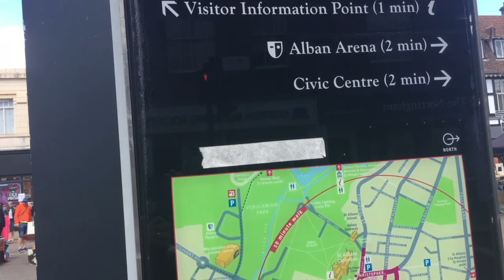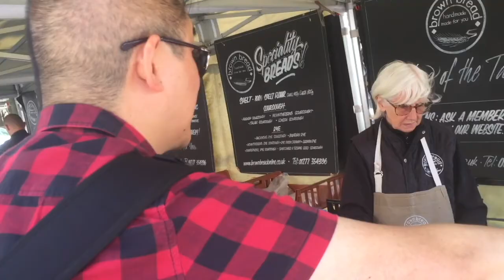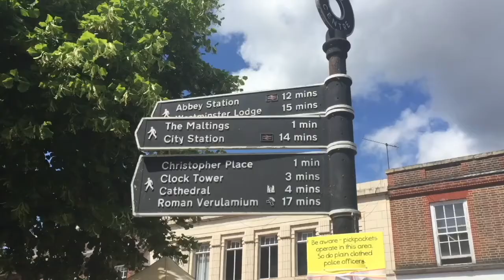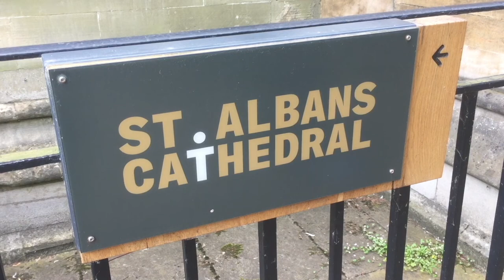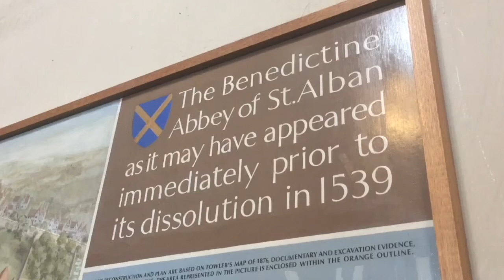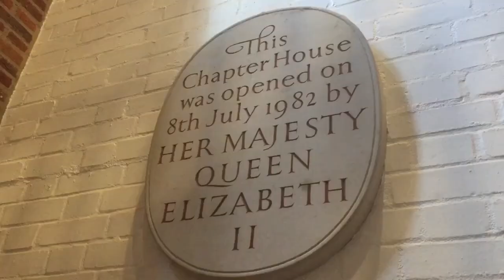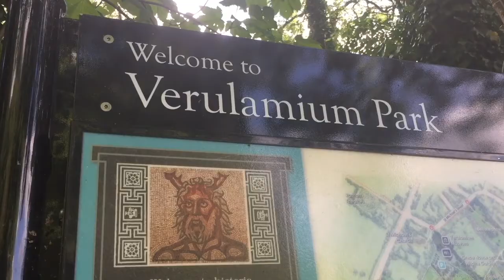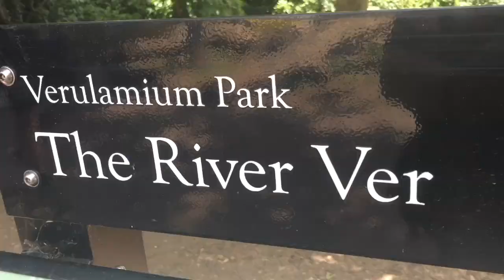What to see and do in St Albans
Paul and Marcus spend a big day out in St Albans where the city's cathedral is the star of the show.